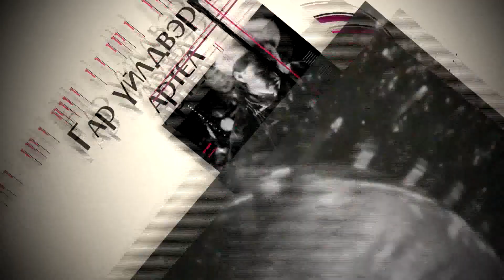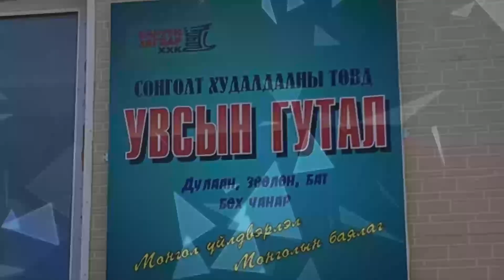uvsad uildverlev tosol nevtruuleg 2015 11 30